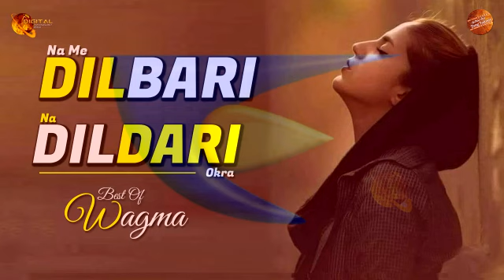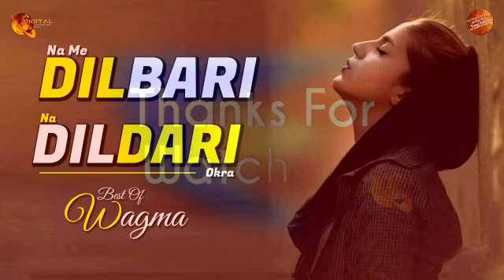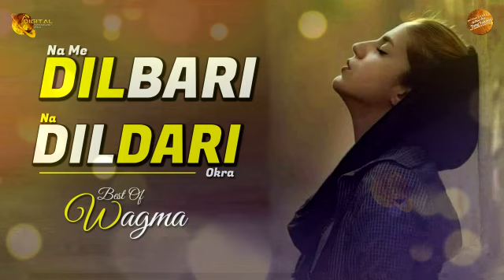Na Me Dilbari Na Dildari | Wagma | Pashto Song | Tang Takoor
Song   : Na Me Dilbari Na Dildari
Singer : Wagma

Tang Takoor Presents Pashto Mast Logary Music 2020 Pashto Wedding Music,Ghazal,drama, movies..